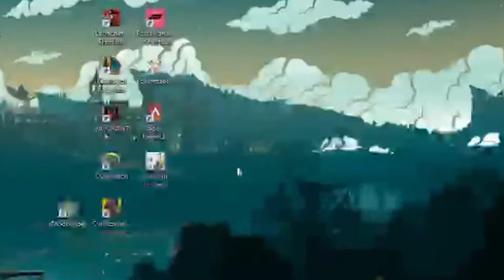I SPENT ALL MY FUNDS ON LESSER LORD KUSANALI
Wishing starts at 3:38
Thank you for watchinggg :D

I OWN ALL THE KIDS AHAHA